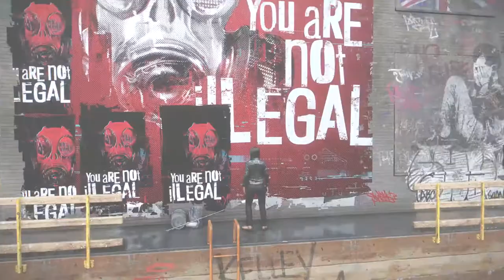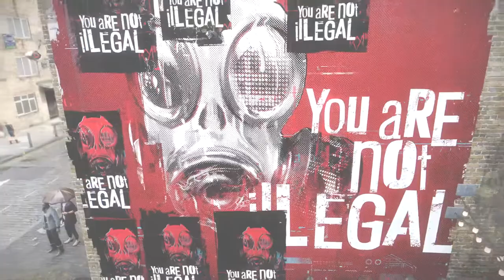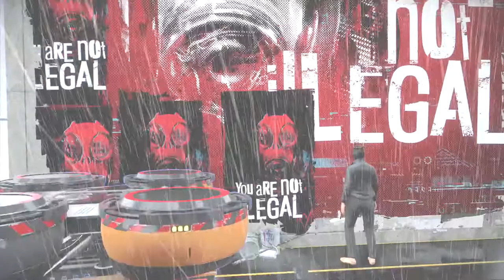EVERY Paste-Up, Darts & Drinks Locations Trophy Guide - Watch Dogs Legion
Use code "EvanYon" when you buy WatchDogsLegion in the Epic Games Store or use this referral to support the channel (When clicking on this link I earn a portion of the sales EpicPartner EpicAmbassador).

Camden

0:00 Camden Market – Paste-Up

0:37 Camden High Street – Paste-Up

1:38 Furzton Tower Block – Paste-Up

2:06 The Earl’s Fortune – Drinks & Darts

2:35 Euston Station – Paste-Up

3:11 The British Library – Paste-Up

3:41 Leather Lane – Paste-Up

4:12 Crosier & Cherry Tree – Drinks

4:45 Royal Courts of Justice – Paste-Up

5:16 Thorne’s Felts – Paste-Up

5:50 Of Songs & Barley – Drinks & Darts

7:04 Covent Garden Piazza – Paste-Up

7:36 Seven Dials – Drinks & Darts

Camden

8:10 University College London – Paste-Up

8:38 Walker’s Court – Paste-Up

9:05 Chinatown – Paste-Up

9:50 The Sanford Theatre – Paste-Up

10:19 The National Gallery – Paste-Up

10:48 The Golden Rivet – Drinks & Darts

11:23 Charing Cross Station – Paste-Up

11:49 The Winter Lion Pub – Drinks & Darts

12:57 Horse Guards Parade – Paste-Up

13:42 The Earl’s Fortune & DedSec HQ – 2 Drinks & Darts

14:38 Perry Harris Redevelopment – Paste-Up

15:09 The Martlet’s Nest – Drinks & Darts

Nine Elms

15:44 The Martlet’s Nest – Drinks & Darts

Lambeth

16:27 The Stage – Paste-Up

17:04 Lambeth Town Hall – Paste-Up

17:31 The Golden Rivet – Drinks & Darts

18:03 Boxtown – Drinks & Darts

18:49 Brixton Recreation Centre – Paste-Up

19:43 European Processing Centre – Drinks & Darts

20:42 European Processing Centre – Paste-Up

21:20 Albion Station Kennington – Paste-Up

21:57 London Necropolis – Paste-Up

22:27 Southbank Atrium – Paste-Up

22:59 British Theatre – Paste-Up

23:34 Thames Promenade – Paste-Up

24:07 Blackfriars Bridge – Paste-Up

24:38 The Golden Rivet – Drinks & Darts

25:21 The Xcess – Drinks & Darts

26:20 Wind Tower – Paste-Up

Southwark

27:10 The Mix – Drinks

27:43 The Martlet’s Nest – Drinks & Darts

28:33 The Martlet’s Nest – Paste-Up

29:05 Southwark Residential – Paste-Up

29:44 St. Thomas Museum – Paste-Up

30:26 The Three Hawker Boys – Drinks & Darts

31:12 Shad Thames Plaza – Paste-Up

31:40 The Earl’s Fortune – Drinks & Darts

32:26 Southwark Auto Conversions – Paste-Up

32:54 Tidis Park – Paste-Up

33:27 Southwark Incinerator – Paste-Up

34:01 Old Bailey – Paste-Up

34:37 The Earl’s Fortune – Drinks & Darts

Islington & Hackney

35:12 Seam Nightclub – Paste-Up

35:42 The Golden Rivet – Drinks & Darts

36:18 World of Tomorrow – Paste-Up

36:55 World of Tomorrow – Drinks & Darts

37:51 Food Town - Paste-Up

38:23 Food Town – Drinks & Darts

39:09 Freight 1 - Paste-Up

39:53 Old Canal Warehouse - Paste-Up

Tower Hamlets

40:16 Brick Lane - Paste-Up

40:47 The Concubine’s Wall - Drinks

41:27 Royal London Hospital - Paste-Up

42:04 The Drowning Post - Paste-Up

42:32 The Drowning Post – Drinks & Darts (LAST – Bullseye Trophy - Complete a Darts game in every Darts location)

43:13 Fenchurch Place - Paste-Up

43:44 Horizon Multinational - Paste-Up

44:25 The Spine - Paste-Up (LAST – Piece de Resistance Trophy - Complete a Paste Up in every Paste Up location)

45:38 Walkie Talkie – Drinks (LAST – Bottom's Up Trophy - Drink at least once in every Drink location)